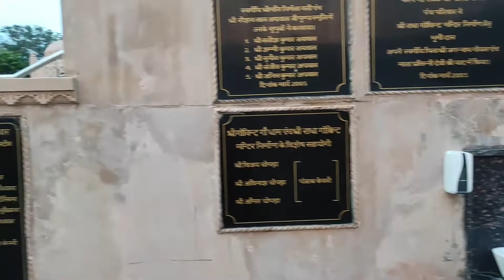govind godhaam , ludhiana vlog